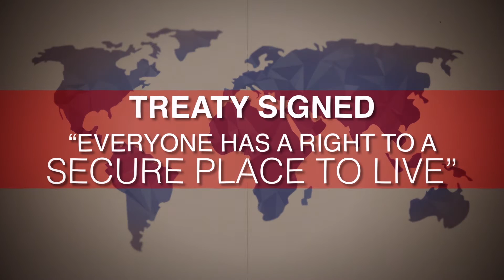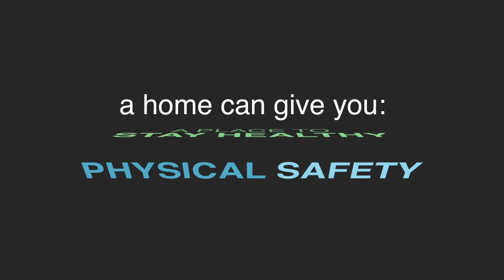Secure Housing Preview